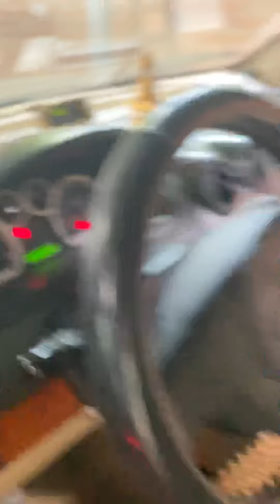xã hàng thu hồi vốn gentra sx209 (xe đã bán) về tây ninh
thu hồi vốn gentra cuối 209 rin êm ngon( xe đã bán) về tây ninh